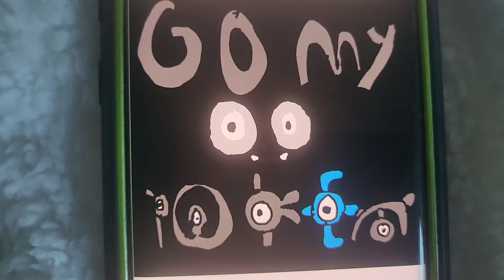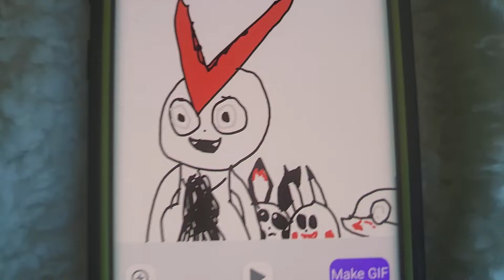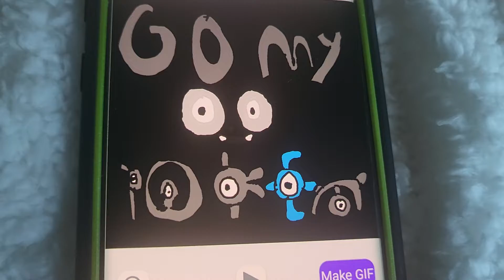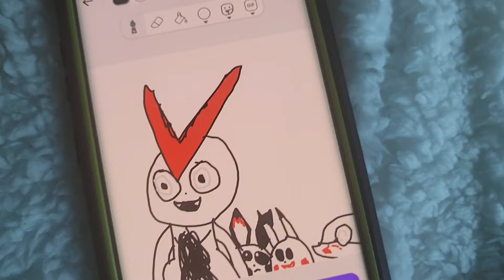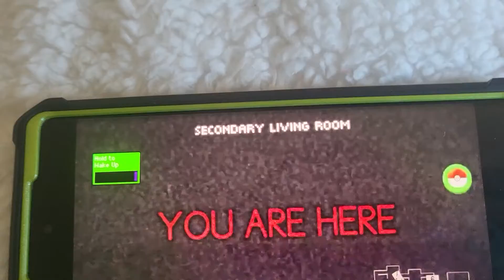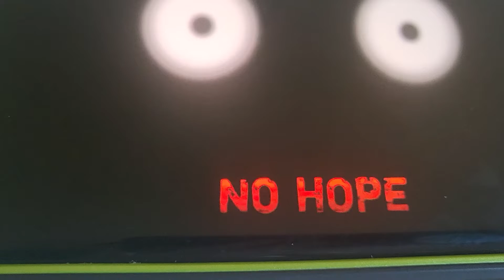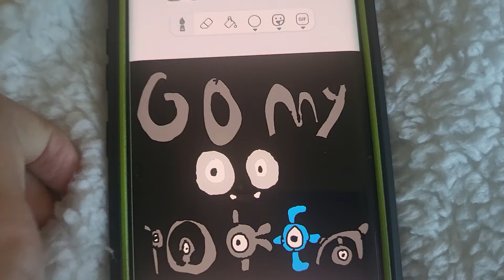Go My pokemon Song 🎵